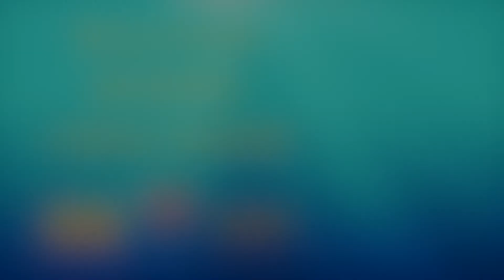Toy Story 4 - A Toy Story - My-World-Of-Video - Trailer german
JETZT NEU IM VERLEIH!

Mittlerweile ist Andy aus dem Alter raus, in dem er noch mit seinen Spielzeugen spielt. Also hat er den Cowboy Woody und den Space-Ranger Buzz Lightyear an seine kleine Freundin Bonnie weitergereicht, damit sie fortan ihre Fantasie mit ihnen ausleben kann. Dann aber bastelt sie in der Vorschule aus einer Gabel ein neues Spielzeug und die harmonische Idylle im Kinderzimmer ist dahin. Denn Forky, so der Name des Gefährten, ist alles andere als glücklich mit seinem Leben als Spielzeug-Gabel. Er ist sich sicher, dass er kein Spielzeug ist, sondern Müll! Als die ganze Familie einen Ausflug macht, springt er kurz entschlossen aus dem Auto. Woody kann und will Forky nicht seinem Schicksal überlassen und eilt ihm hinterher. Der Cowboy will der Gabel aus seiner Identitätskrise helfen und macht sich mit ihm auf den Weg in ein aufregendes Abenteuer, bei dem sie auch auf die alte Bekannte, Bo Peep treffen. Doch Buzz will nicht auf seinen Freund Woody verzichten und begibt sich währenddessen selber auf eine Reise, um das ungewöhnliche Duo aufzuspüren ...